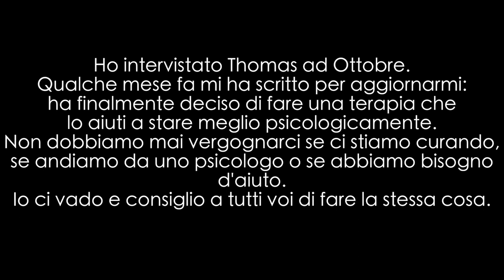HO TROVATO UN RAGAZZO CHE HA I DENTI LARGHI E STORTI COME I MIEI.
Da sempre la gente ha rotto il cazzo per il mio diastema, ovvero lo spazio tra i miei incisivi. Lo scorso anno ho conosciuto e incontrato Thomas, un ragazzo che ha i denti simili ai miei e ha voluto partecipare a questo video!